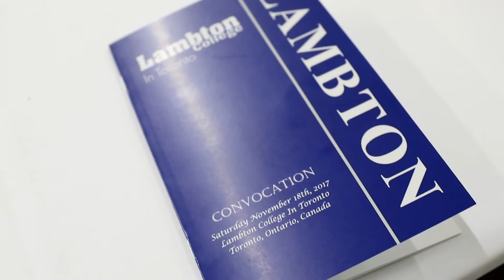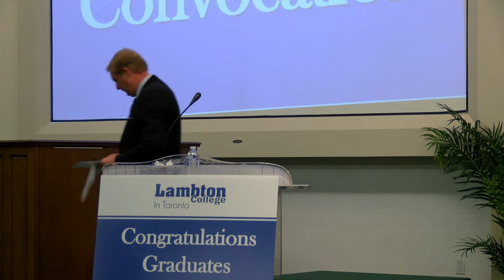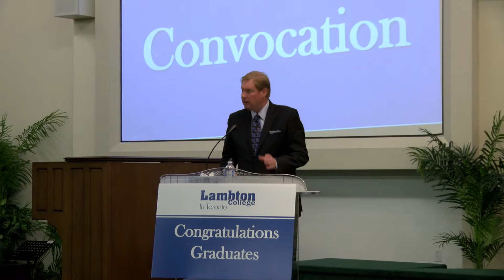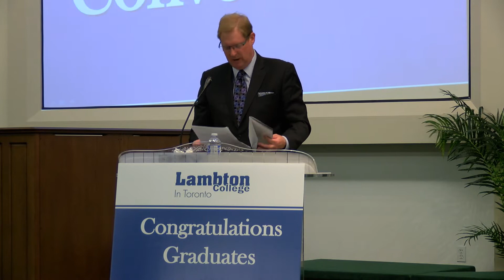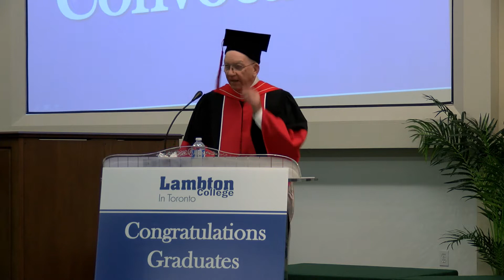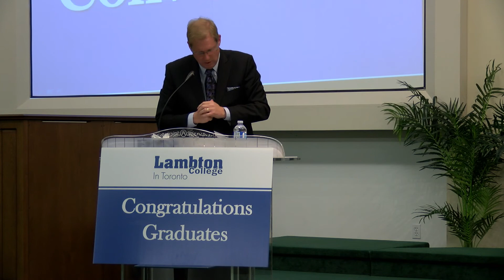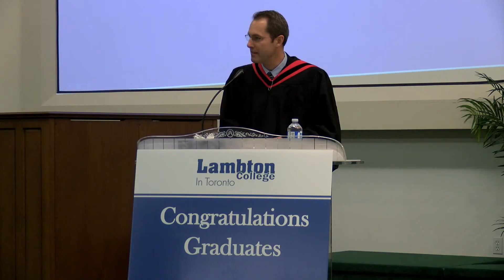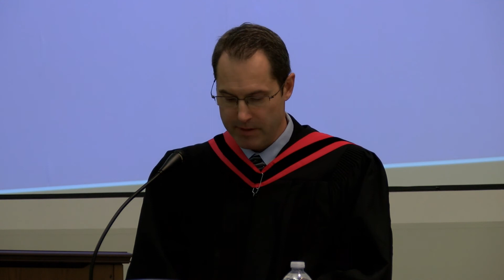Fall 2017 Convocation (Full)｜Lambton College In Toronto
Congratulations to the Class of 2017! It was our great honor to have John Napier Turner, the 17th Prime Minister of Canada, as the special guest speaker.

Lambton College in Toronto
265 Yorkland Blvd. Toronto, Ontario M2J 1S5